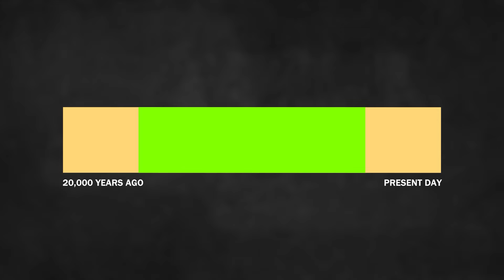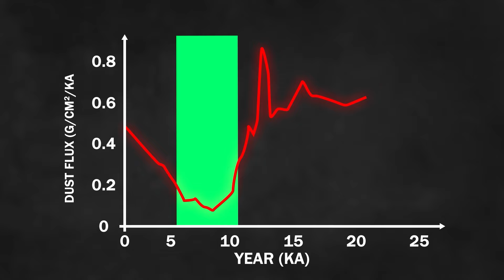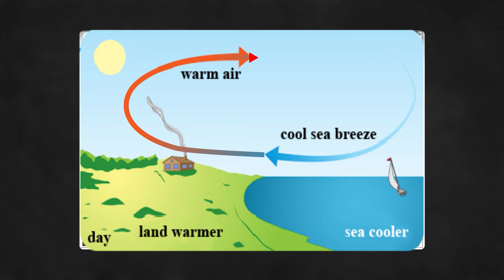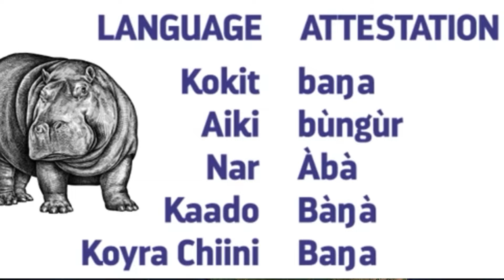जब सहारा रेगिस्तान जंगल से भरा हुआ था | Sahara Desert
दोस्तो आज के समय में सहारा रेगिस्तान में आपको रेत ही रेत देखने को मिलेगी, और इस चीज देखते हुए आपकी लगेगा सहारा रेगिस्तान हमेशा से ऐसा ही होगा! लेकिन एक समय था जब सहारा रेगिस्तान ग्रीन सहारा हुआ करता था, और इस जगह हिप्पो जैसे जानवर रहते थे आज के वीडियो हमने ग्रीन सहारा के बारे में ही बात की है

Music
Cinematic ethnic east By Lexin_Music
Inspiring east By Lexin_Music
Sahara sands By TimKulig
The observer By MYAUDIOVISION
Eco technology By Lexin_Music